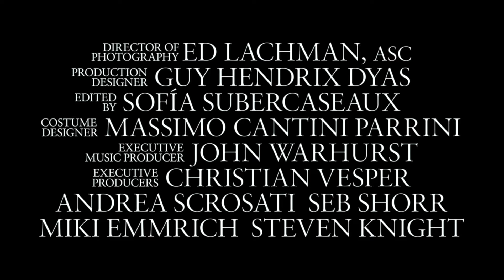Maria | Official Trailer | Angelina Jolie🔥December 11 🔥NETFLIX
Directed by Pablo Larraín and starring Academy Award®-winner Angelina Jolie as Maria Callas, MARIA reimagines the legendary diva in her final days as she reckons with her identity and life. MARIA, in select theaters November and on Netflix December 11 in the US.